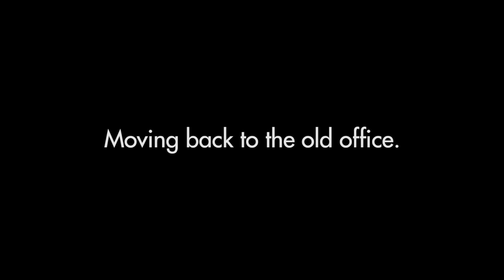Moving back to the old office.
Yes, I'm peeing in cups again.

Edited by:
Vicky